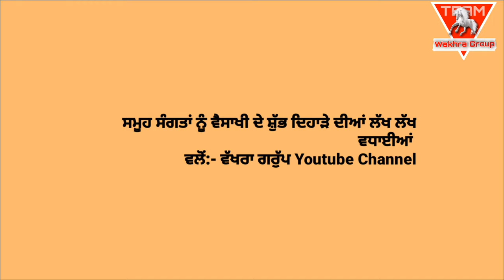7th Vlog (Vaisakhi special) Behman Diwana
Comment your best part of the video

Happy vaisakhi to all YouTube family